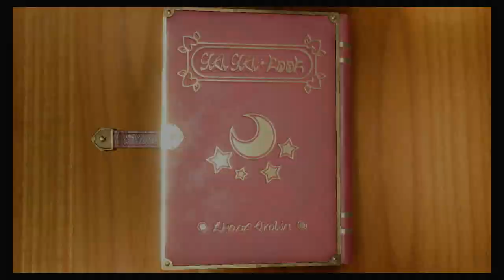Mario Party Superstars Yoshi's Tropical Island